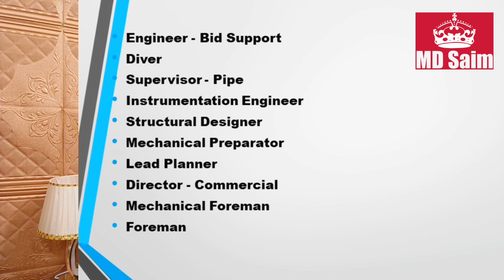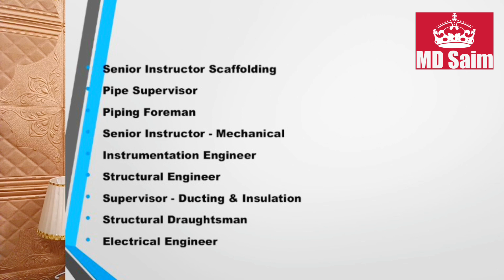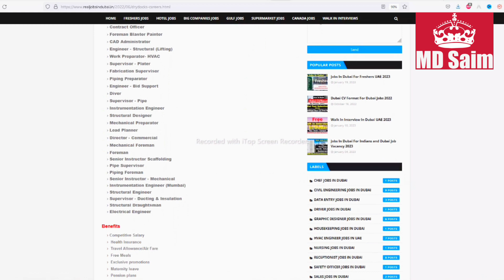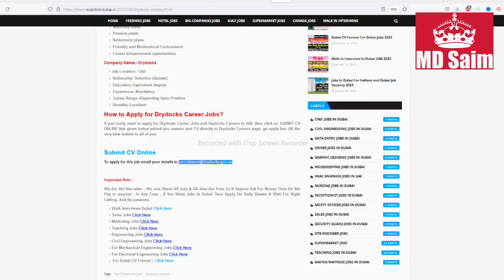Drydocks World Group Hiring Staff In Dubai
md saim jobs
uae jobs